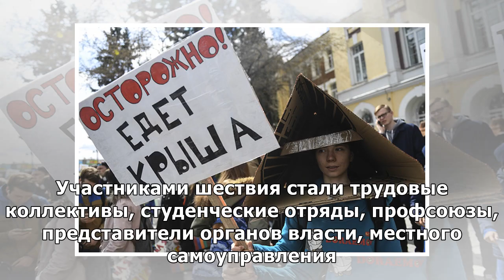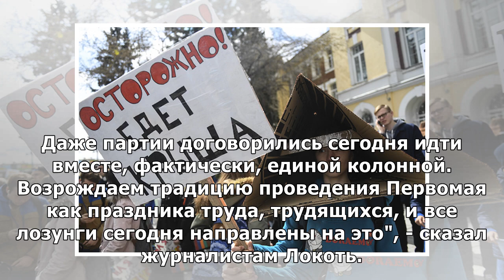Около 23 тыс. человек стали участниками первомайского митинга и шествия в Новосибирске